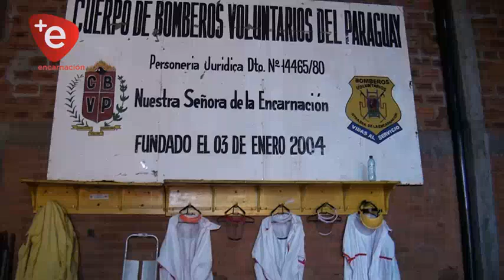BOMBEROS DE COREA DONAN AUTOBOMBA PARA C.B.V.P. DE ENCARNACIÓN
En el  Cuartel General del Cuerpo de Bomberos Voluntarios del Paraguay se entregaron dos móviles donados por la Federación de Asociaciones de Bomberos de la República de Corea, uno de los móviles es para la ciudad de Encarnación y el otro para los Bomberos de J. A Saldivar.